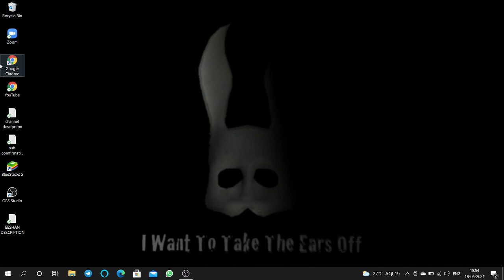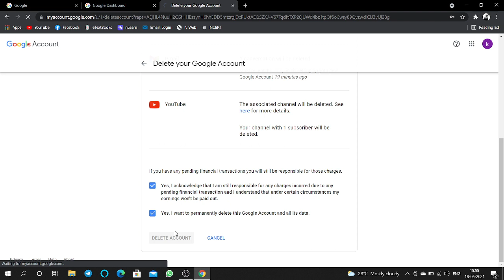A DETAILED EXPLAINATION OF HOW TO DELETE YOUR GOOGLE ACCOUNT PERMANENTLY EASILY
GOOD=LIKE
BAD=DISLIKE
VERY BAD =DON'T DO ANYTHING
PERFECT=COMMENT😎😎😎🙏🙏please follow these rules

macha nuvv copy kotaku raa babu nen chala kastapadi copy kotina🤣🤣